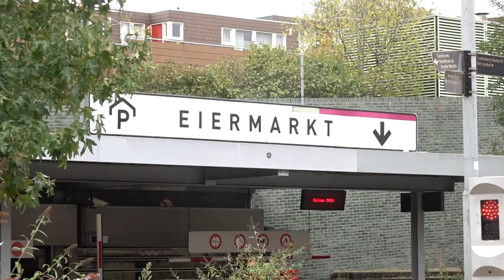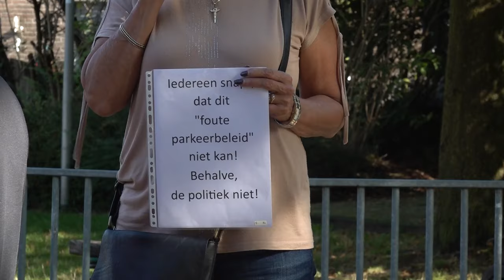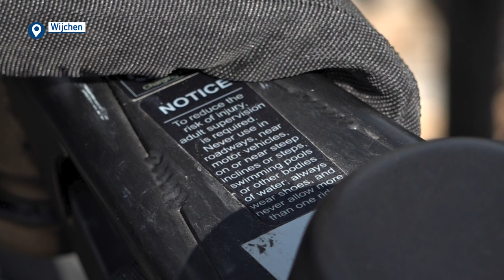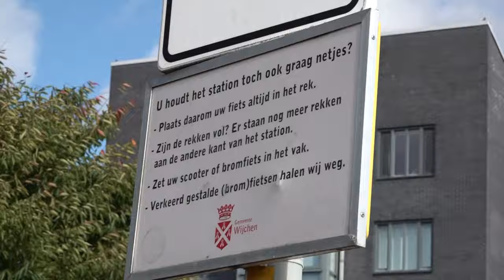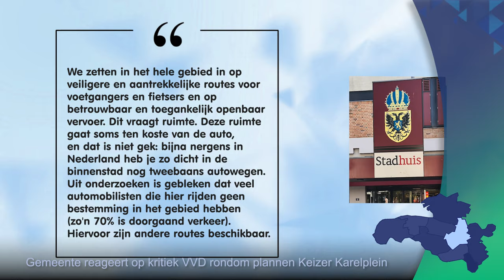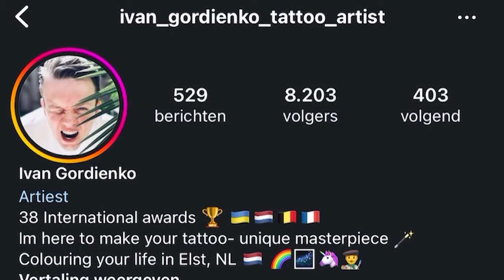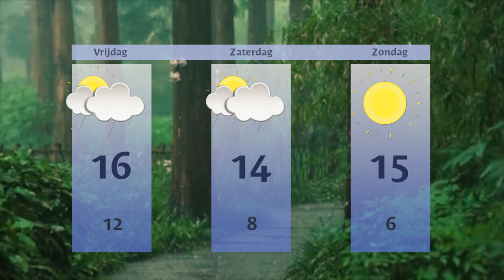Donderdag 26 september 2024 || RN7 REGIONIEUWS